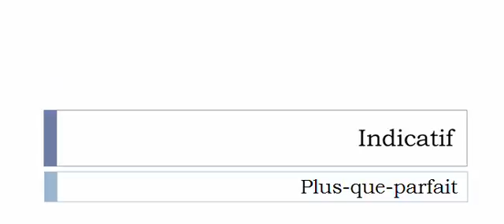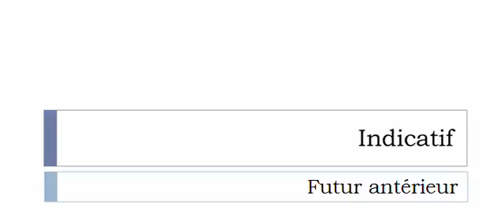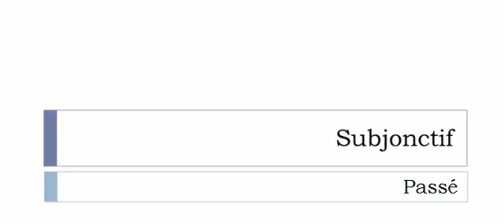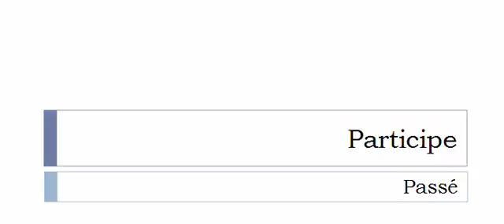Conjugate French verb # Conscientiser = awareness